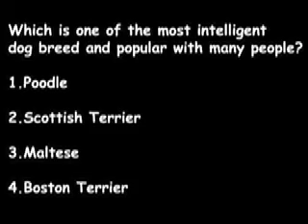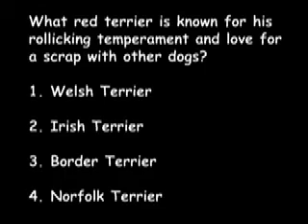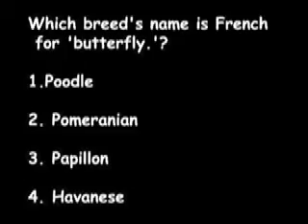EP #54 Dog Show (Episode 2) part 1 of 3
for Full Episode - Planting Fields Arboretum where the dog showing takes place.